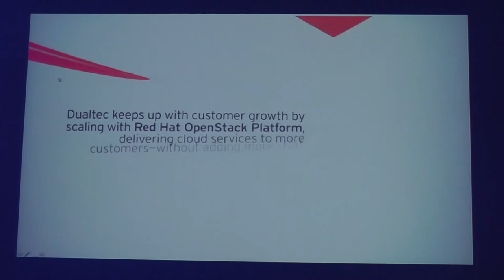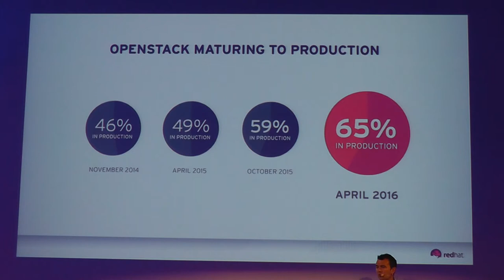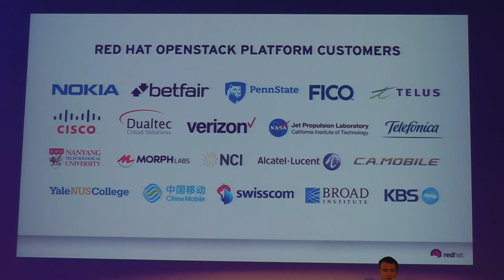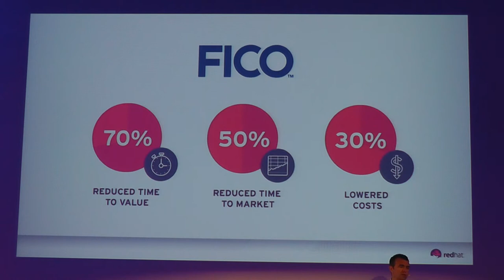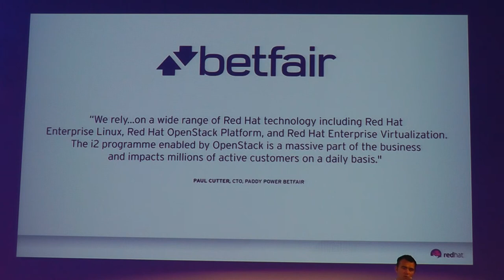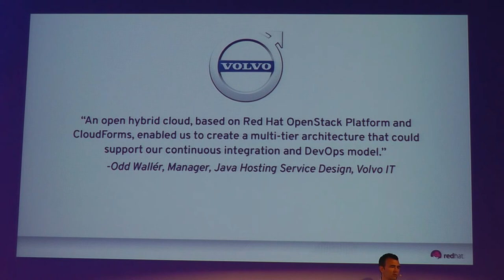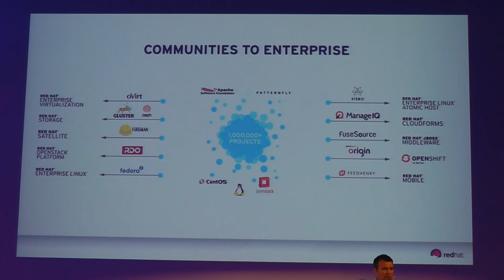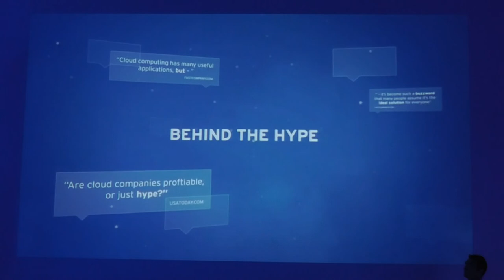OSD Days Prague 2016: OpenStack built for your IT demands (Rob McMahon)